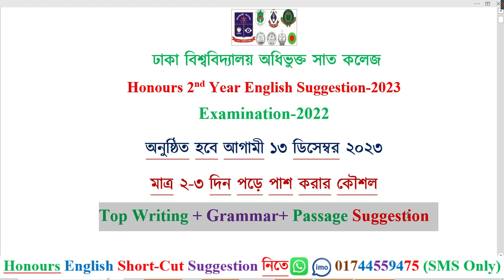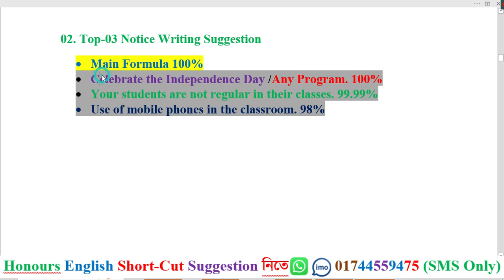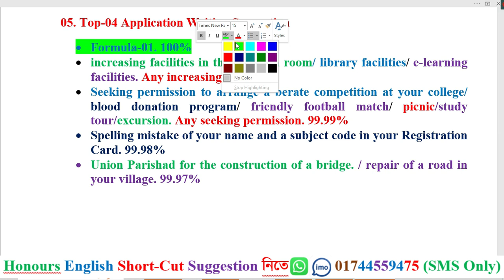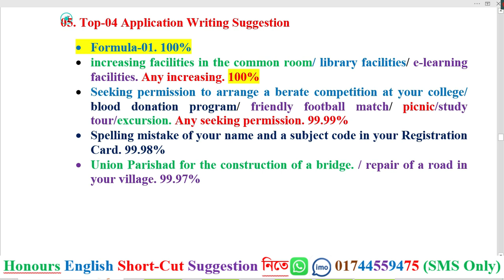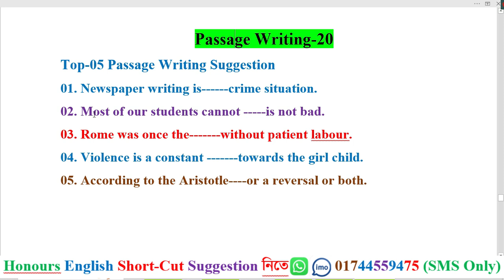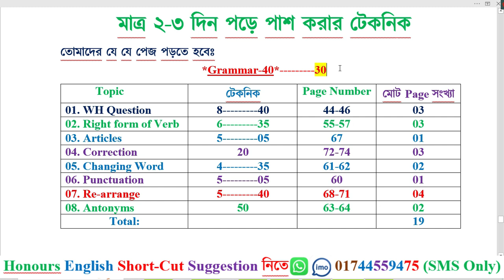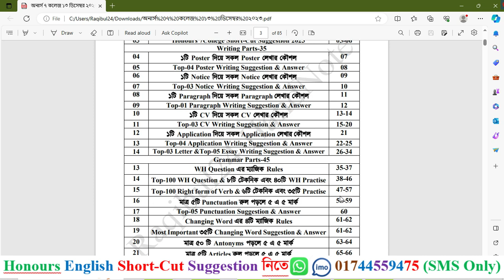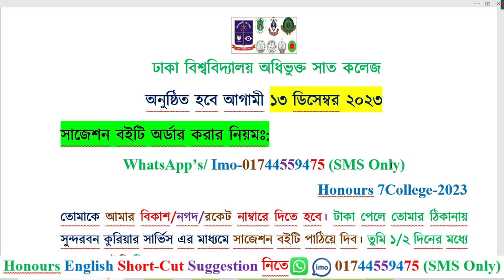Honours 2nd Year English Suggestion 2023 7 College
অনার্স ৭কলেজ ইংরেজি সাজেশনের PDF ক্রয় করার জন্য যোগাযোগঃ Rakib Sir
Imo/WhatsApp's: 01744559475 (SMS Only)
নতুন ক্লাস-২০২৩/২৪ অনার্স ২য় বর্ষ
Live Class করতে Follow করো আমার Facebook Page এ
01. Facebook Page Name: Raqibul24
02. Facebook Group Name: Raqibul24 Publications
অনার্স ২য় বর্ষের ইংরেজির সকল ভিডিওর লিংক
Grammar Parts
Writing Parts
Raqibul24 সাজেশন ১০০% কমন তার প্রমাণ